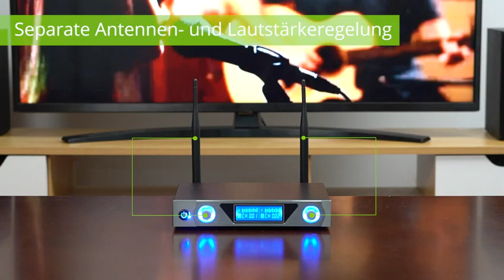LiNKFOR UHF Wireless Microphone System with Power Adapter Dual Channel Handheld Microphones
Further working area: the signal distance is 196 feet. Compared to the FM microphone, the product has two antennas, which can maximise the strength of the radio signal and increase the signal distance. The wireless UHF radio microphone with two antennas is not susceptible to interference signals, and you don't have to worry about the sound being interrupted during use. Effectively prevent interference from computers, DVDs and digital amplifiers.

Better sound quality: filter cotton is installed in the mesh head of the product, which can effectively filter excessive external noise. The integrated high-sensitivity sound head with strong sound absorption capacity ensures clear sound, a high signal to noise ratio and wide frequency range, low distortion. The fixed UHF high frequency line design is used to avoid light frequency interference. The receiver box adopts the LCD display design.

[Dual Channel Handheld Microphone] 2 undirected cardioid microphones can deliver clear, loud and high fidelity sound. Ideal for churches, outdoor weddings, family entertainment, small DJ KJ stages, birthday parties, conferences, classrooms, small karaoke parties, events, etc.

Longer service life: Thanks to the larger battery capacity, you can use the microphone for a long time. Under normal circumstances (2-8 hours), you can move freely on stage with the wireless microphone, enough time for every performance. Therefore, it is ideal for family karaoke, outdoor concerts, conferences and performances.

Box contents: This wireless microphone system includes wireless microphone receiver, 2 handheld microphones, 2 antennas, batteries, 6.35 mm audio cable, 3.5 mm male to 6.35 mm stereo socket, power supply and user manual (English language not guaranteed)